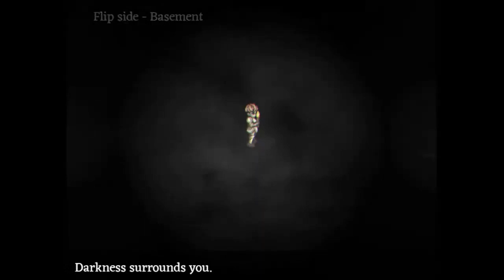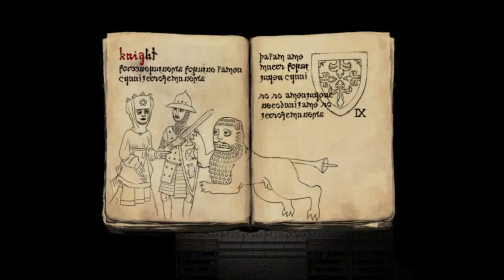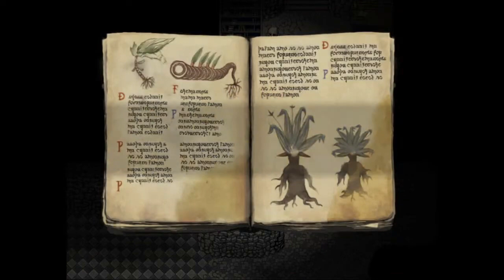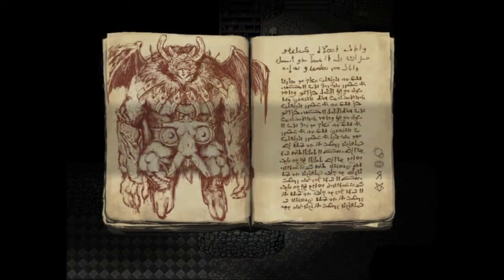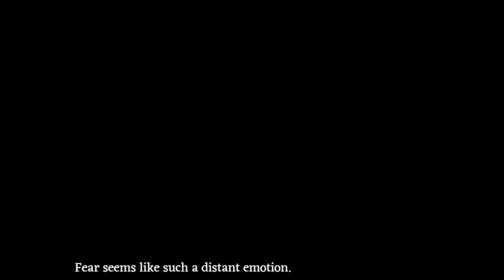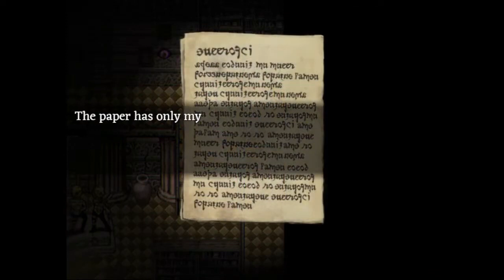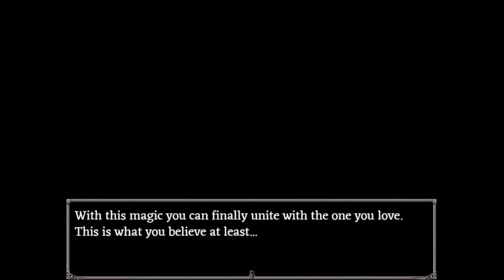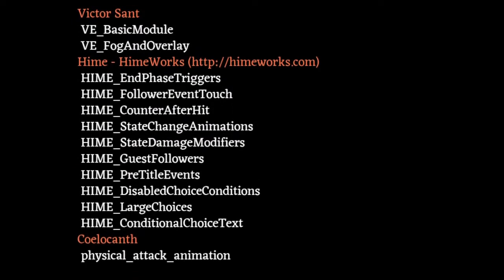D'arce Full S Rank Run! She's Down Bad!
This is the entire run of getting the D'arce S rank ending, I achieved this while live streaming! I hope you guys enjoy the video and the Fear and Hunger content